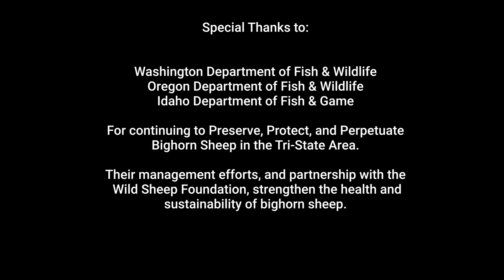Oregon Wild Sheep Foundation - was a Beyond Borders Tristate 2023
Wild Sheep know no borders. Neither do our efforts with the trim state initiative between Oregon, Washington and Idaho.